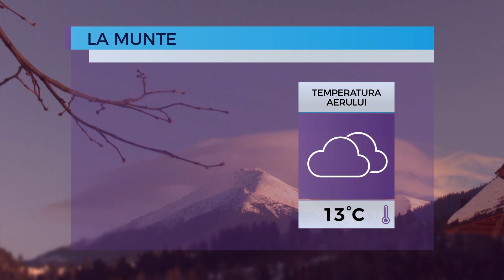Prognoza meteo pentru 22 martie